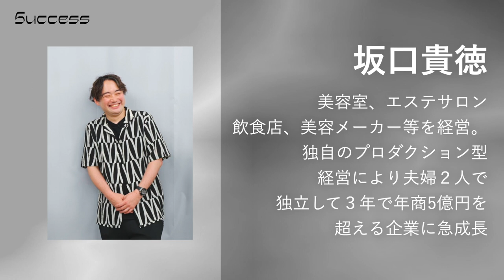Success ─ 北原孝彦×山下拓馬×坂口貴徳 vol.4 | HAIRCAMP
経営のスペシャリストに成功の秘訣を学ぶ「Success」。
美容業界を代表する創業者・経営者同士ならではの対談を通して、美容室経営の在るべき姿を伝えます。

【 vol.4のテーマ 】
・0から今の状態に戻るなら？
・他業界から美容業界に参入してみて...
・今後の展望